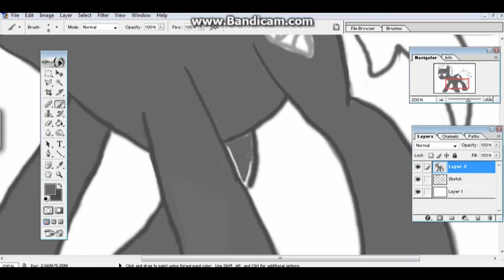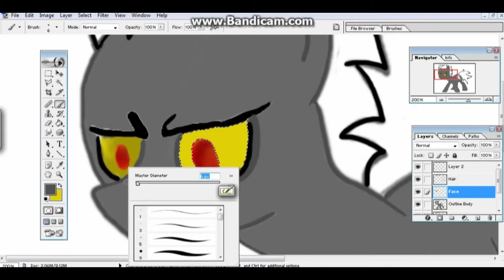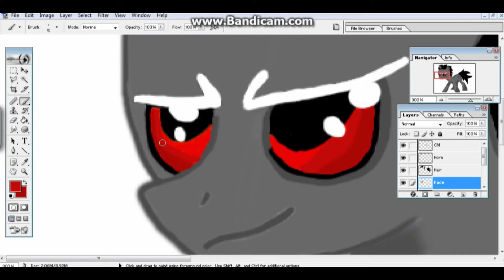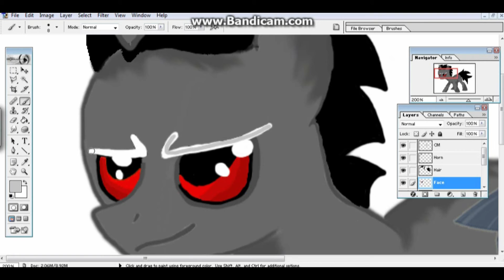Speed Art-Discord (Pony Style)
Not my finest moment... I liked drawing Pony Discord but I had a lot of problems with it. But hey, here it is :P

Here is another Speed Art, this time featuring Discord! Discord and Spike are best pony :3 (I'm not talking about shipping them... They just happen to be one of my favorite characters in the show. Including Rarity :3 )

I do not own My Little Pony the company Hasbro does. This is only a fan made art piece